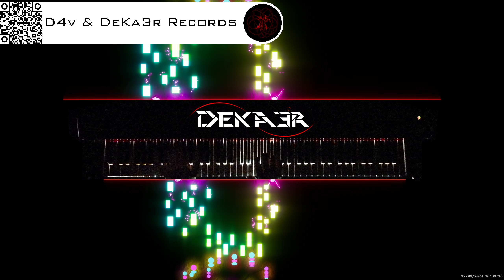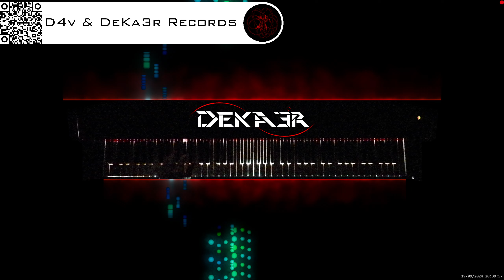🔴 irl 🎹 BALLAD OF LOVE - MÚSICA • PIANO MUSIC • PRODUCER • COMPOSER